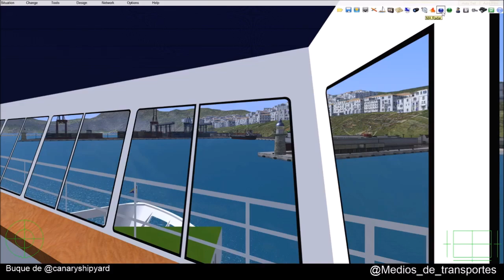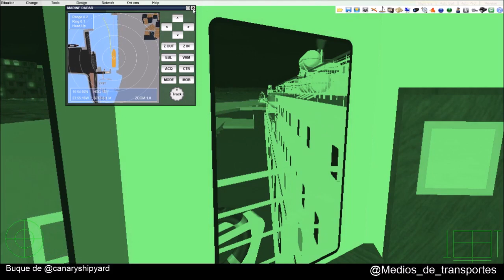VSF Volcan de Timanfaya Rusadir Achined Tazacorte